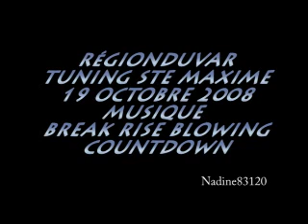Tuning 2008 à Ste Maxime aux "Bosquette"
Voitures motos customisées.